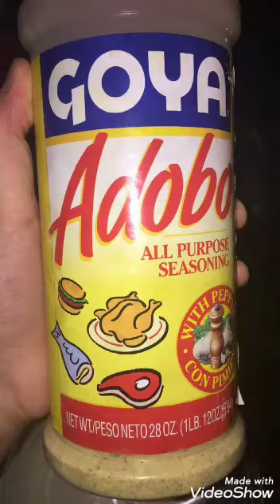طريقه عمل مقلوبه بتشهي